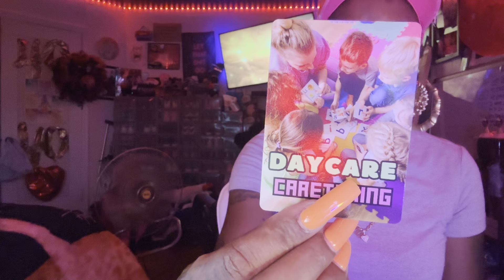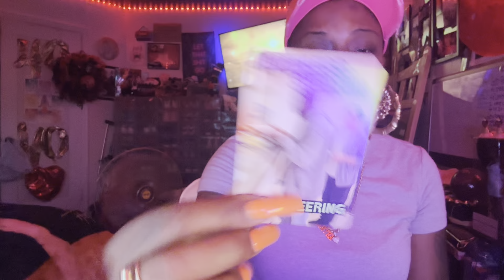ARIES ♈️ “ NO IS A FULL SENTENCE 💯‼️”